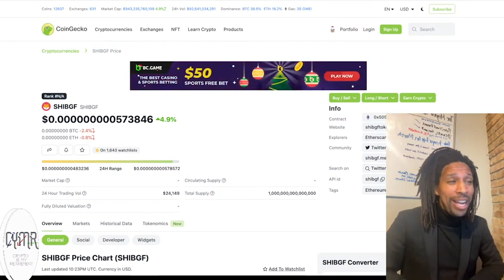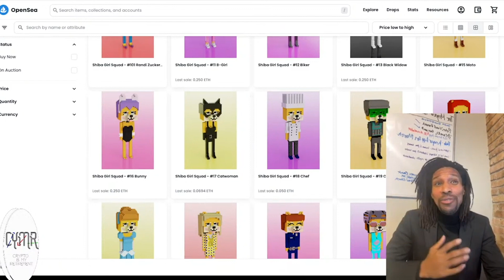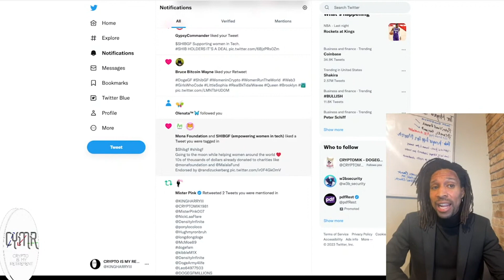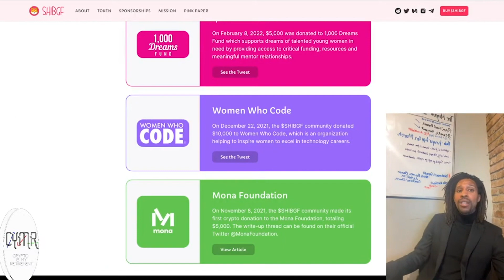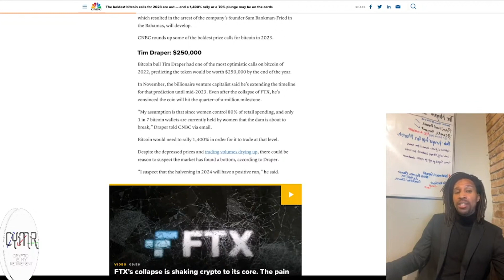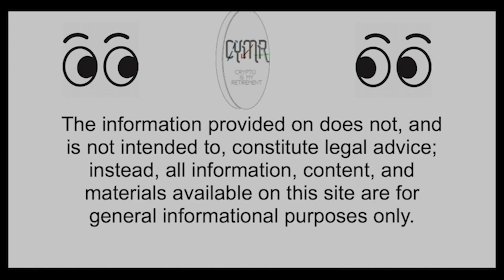SHIB GIRLFRIEND $SHIBGF ADMIN RETURN WITH WEBSITE UP !!!!! NEXT 100X